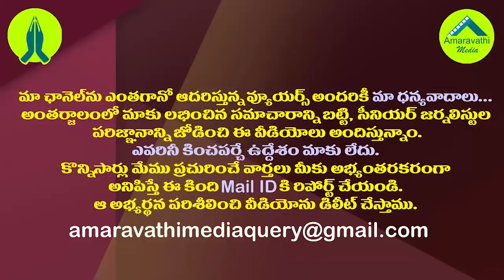చంద్రబాబు రాగానే మంచంపై పడుకుని..పట్టాభిపై అంబటి సెటైర్లు| Ambati Hilarious Satires on TDP Pattabhi